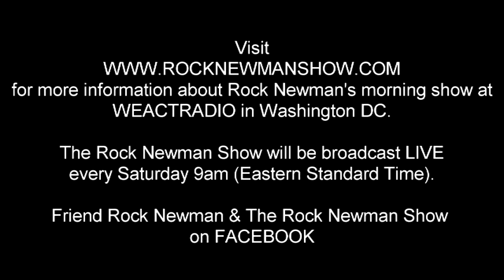DC Mayoral Candidate Muriel Bowser sits with Rock Newman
Ward 4 Councilmember and DC Mayoral Candidate Muriel Bowser talks DC political past and future, and her run for Mayor of the District of Columbia with Rock Newman.

to see all the episodes of The Rock Newman Show. And friend Rock Newman and The Rock Newman Show on Facebook!